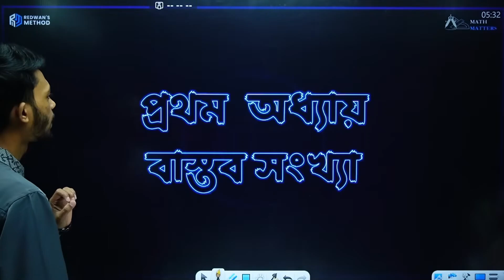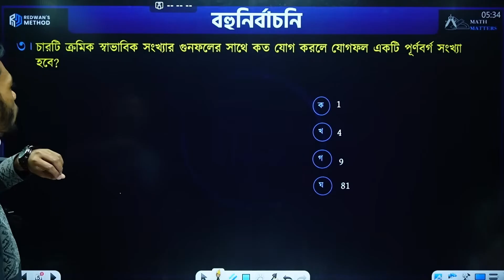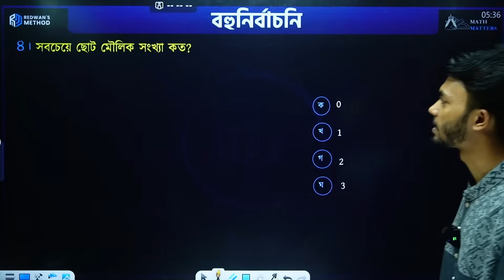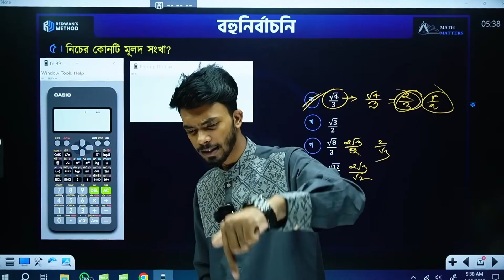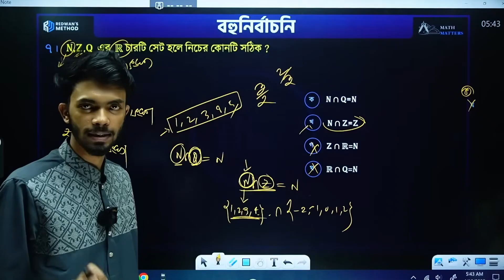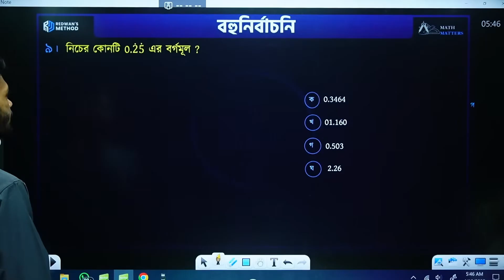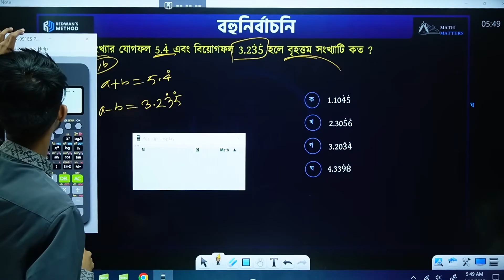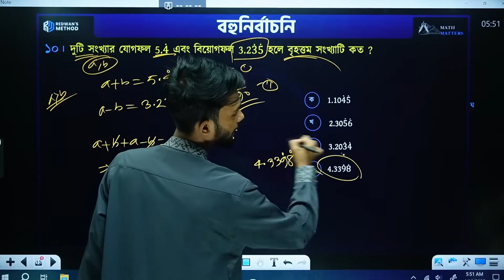বাস্তব সংখ্যা || MCQ Class || SSC || Redwan sir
কেমন আছো তোমরা নবম দশম শ্রেণীর শিক্ষার্থীরা।
এই ক্লাসে তোমাদের এই অধ্যায়ের গুরুত্বপূর্ণ বোর্ডে আসার মত সকল এমসিকিউ খুবই অল্প সময়ে করে দেওয়া হয়েছে। এই ক্লাসে মনোযোগ দিয়ে করলে তোমাদের আগামী যে কোন পরীক্ষায় mcq খুব সহজেই উত্তর করতে পারবে ।

⬇️Our Running Courses for SSC-26&27

কোর্স সম্পর্কে বিস্তারিত জানতে এবং Enroll করতে যোগাযোগ করো 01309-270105 (Whatsapp) এ!!!